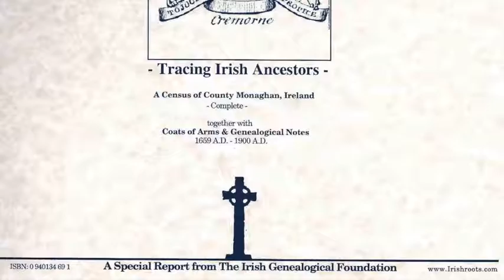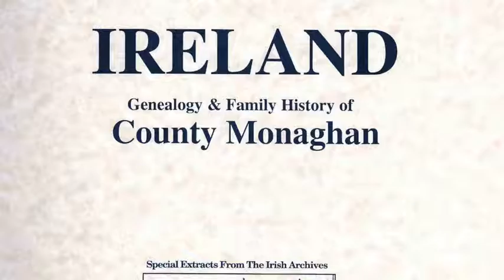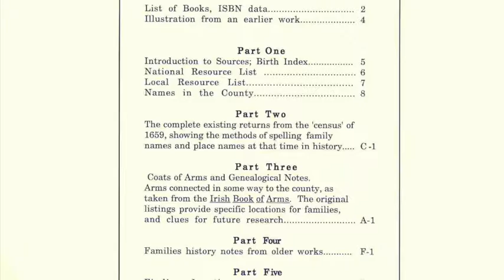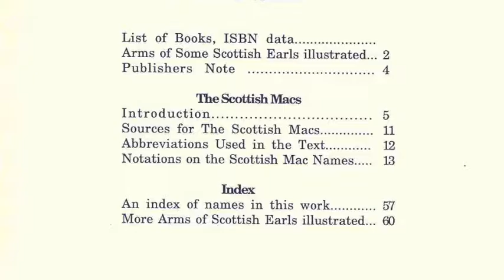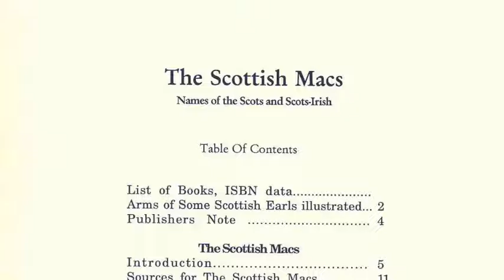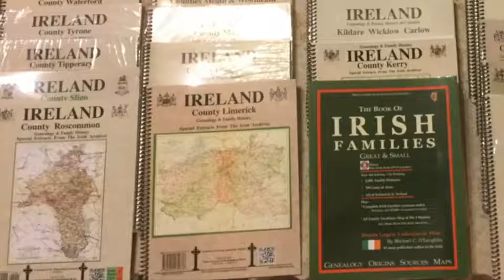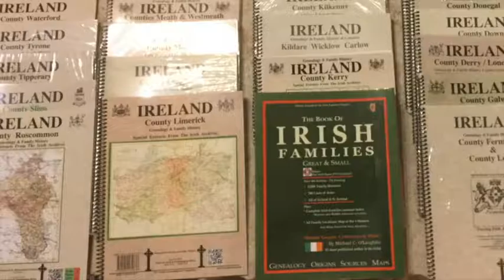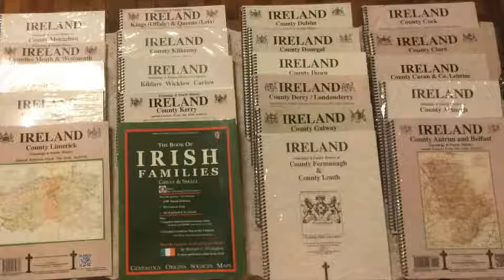McKenna family in Ireland; Co. Monaghan genealogy; Pynnars Survey. IF#177